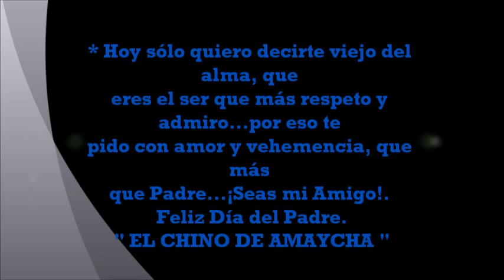TATA VIEJO - HERNAN ESPINOSA " EL CHINO DE AMAYCHA "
" EL CHINO DE AMAYCHA "